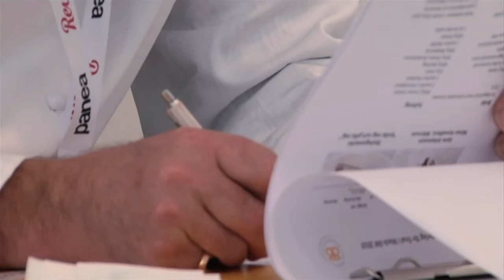Mack-SM 2011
Nu har Sveriges bagare & konditorer utsett Sveriges godaste, mest trendiga och nyttigaste macka. Vinnare i Mack-SM 2011 är Elisabeth Johansson från Falkenberg med mackan "Lantliv" som består av ett rödbetsbröd med lokalt tillverkad lammsalami, rabarberkompott, cream cheese och askad getost. På andra plats kom Erik Brännström från Polarbröd och på tredje plats Ulrika Magnusson Sundqvist från Tages Konditori & Kök.

"Ett färgstarkt bröd som för samman strandliv och flamenco. Ett gott stycke lantligt Halland!" löd juryns motivering.